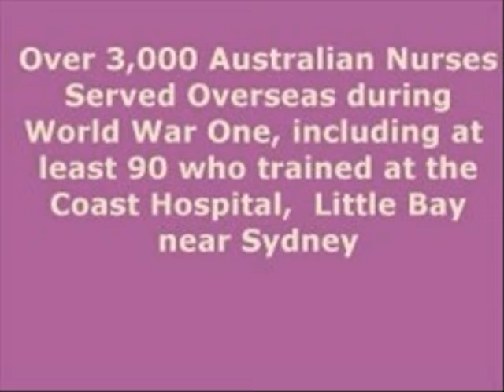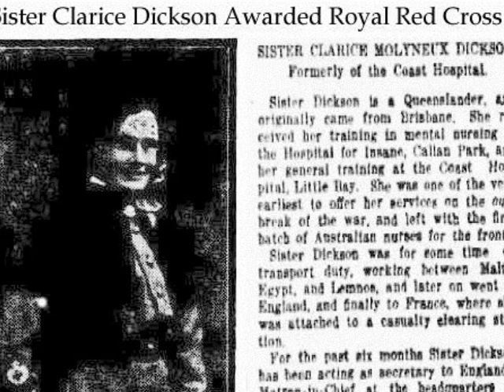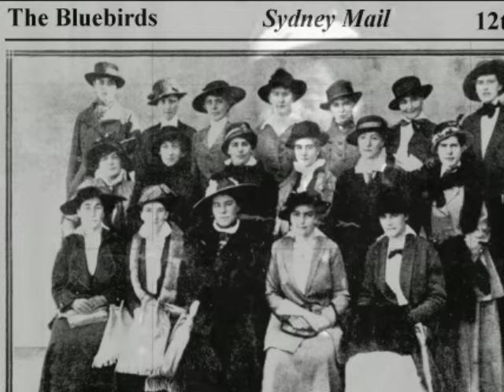Coast Hospital Nurses who served in World War 1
Nurses who trained at the Coast Hospital Little Bay NSW (Near Sydney), later named Prince Henry Hospital, who served in World War One.